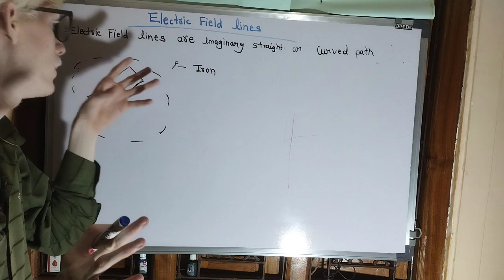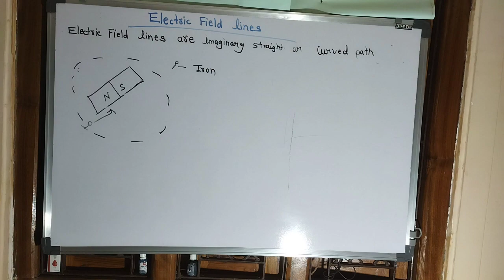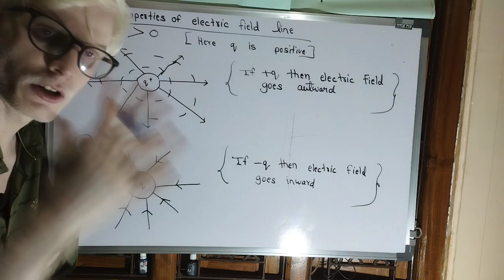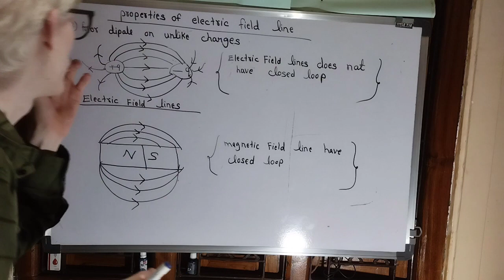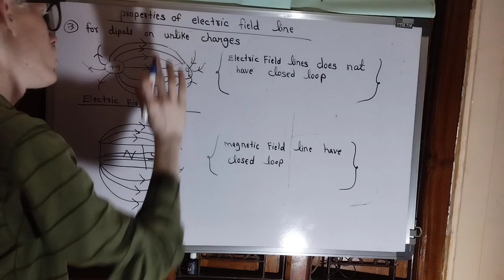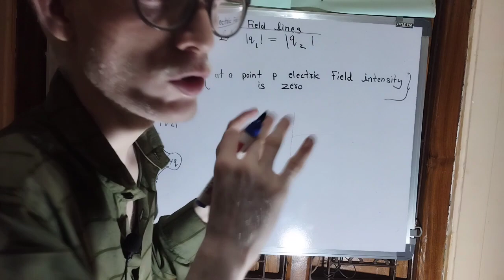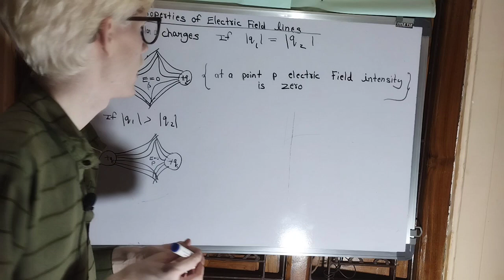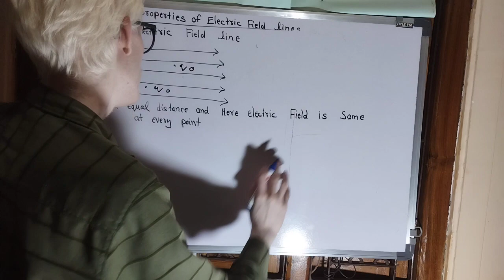class 12th || electric charges and field || properties of electric field lines